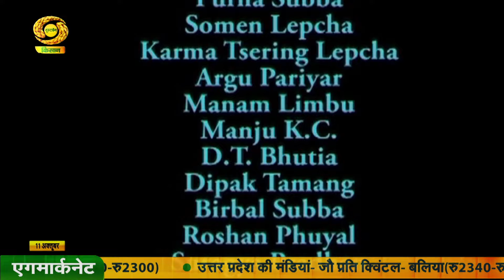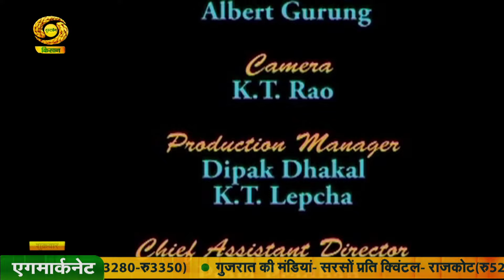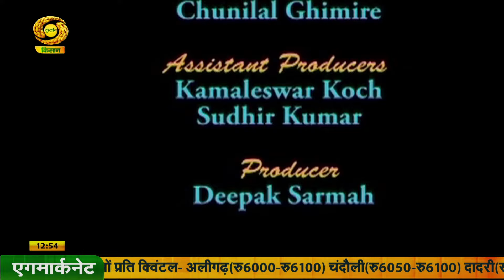गुलदस्ता -(पूर्वोत्तर के बगीचे से)कहानी- रेशी बह रही है-(पार्ट-03)